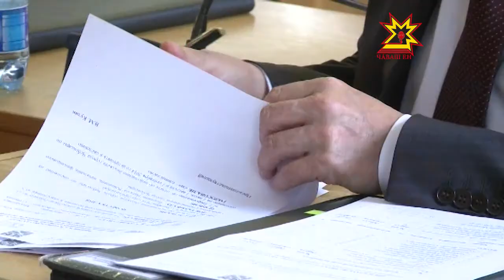Хула депутачĕсем «Раççей - спорт çĕршывĕ» форум мероприятийĕсене тишкерчĕç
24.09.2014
"Раççей — спорт çĕршывĕ" форумпа çыхăннă мероприятисем республикăра пуçланнă ĕнтĕ. Шупашкарта уйрăмах йышлă вĕсем. Çĕршыв шайĕнчи пулăма мĕнле ирттерессине хула депутачĕсем сÿтсе яврĕç.